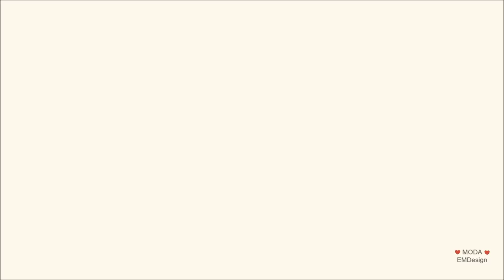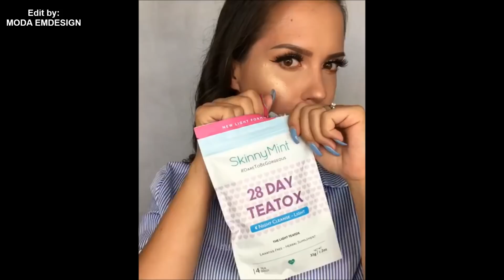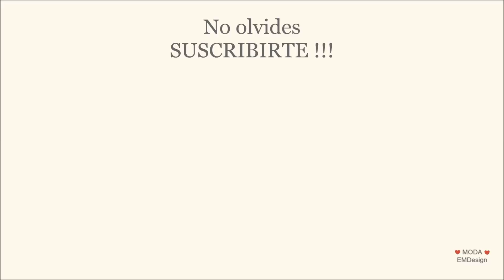MAQUILLAJE Faciles 2021 2022 AMAZING MAKEUP 2021 2022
INCREIBLES MAQUILLAJE Faciles y Bonitos 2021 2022 / AMAZING MAKEUP TUTORIAL 2021
Nuevos Maquillajes de Moda Tutorial 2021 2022 New Makeup Tutorial 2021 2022
maquillajes 2021 maquillajes faciles 2021 moda 2021 maquillajes de moda 2021 makeup 2021